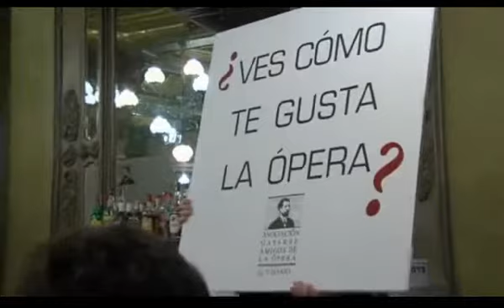Dia de la Opera Pamplona